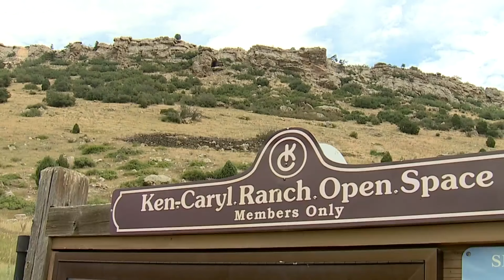Lightning to blame for small grass fire near Quarry Fire Tuesday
A FOX31 crew spotted a new fire near the Quarry Fire around 8:40 p.m. On Wednesday. West Metro Fire Rescue reported the fire only burned a third of an acre, but the folks FOX31's Vicente Arenas spoke to all had the same thought: not again.